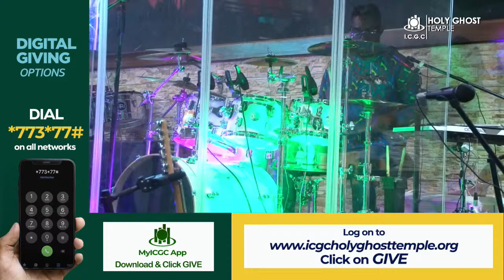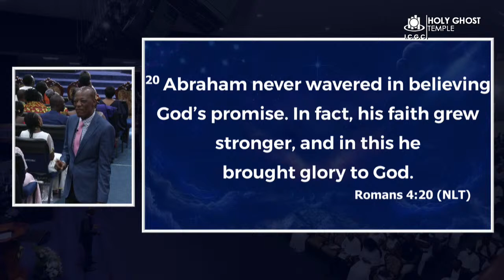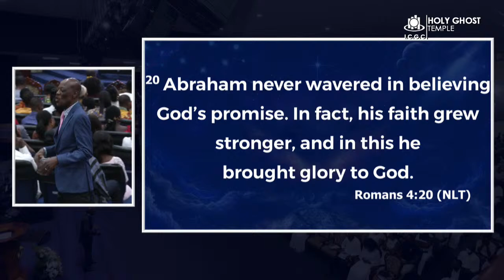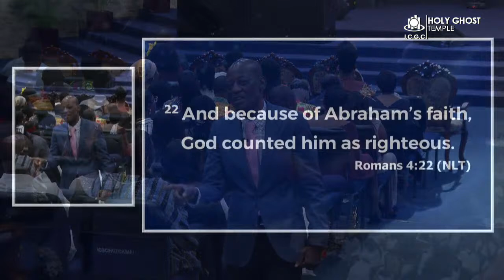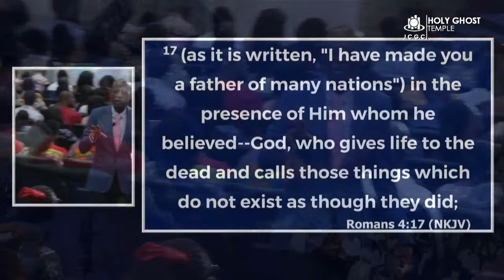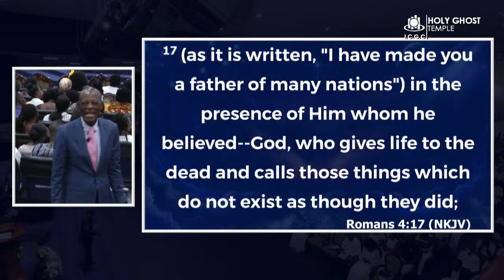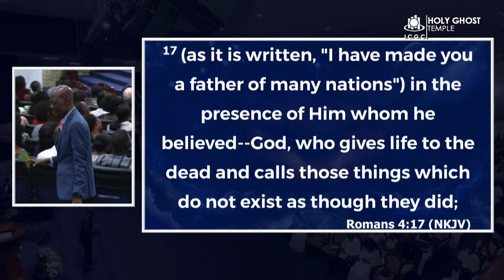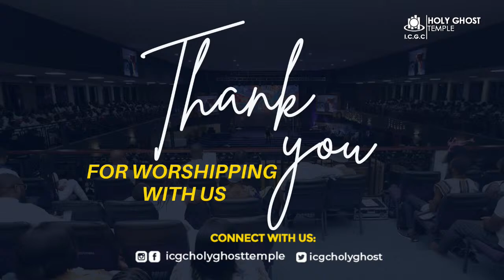First Fruits Service with Prophet Christopher Yaw Annor || 7th April 2024